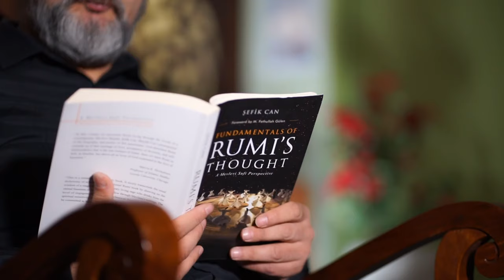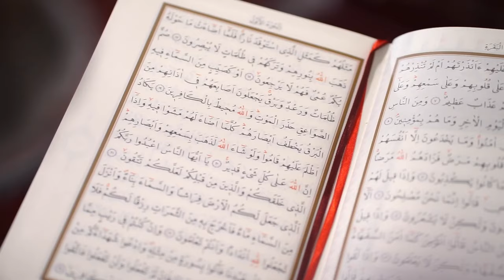HOŞ GELDİN RAMAZAN - AHMET GÜL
Yapım: Neyzen Production
SÖZ: Ahmet Gül

YÖNETMEN: BUGRA GÜL

Specail Thanks to Rhoda Instutute

HOŞ GELDİN

HOŞ GELDİN RAMAZAN İYİ GELDİN BİZE
HOŞ GELDİN RAMAZAN HOŞ GELDİN BİZE

O BİR RAHMET MERHAMET KURAN AYI
O BİR ORUÇ MAĞFİRET NAMAZ AYI
BAŞI RAHMET ORTASI DA MAĞFİRET
YARAB BİZİ CENNETİNE DAHİL ET
BİZE İYİLİK VE GÜZELLİK İHSAN ET,
DUA NAMAZ ORUÇLARI KABUL ET

SEVİNÇLİYİZ, HUZURLUYUZ RAMAZAN
TAM ZAMANINDA GELDİN RAMAZAN

ney, naat, kaside, türkü, sanat müziği, müzik, liive music ilahi, en güzel şarkı,